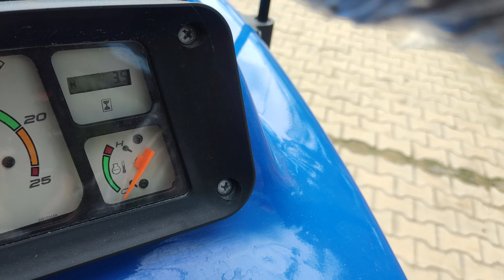NEW HOLLAND 3230 DI TRACTOR 2022 MODEL FOR SALE || 9634191967 contact